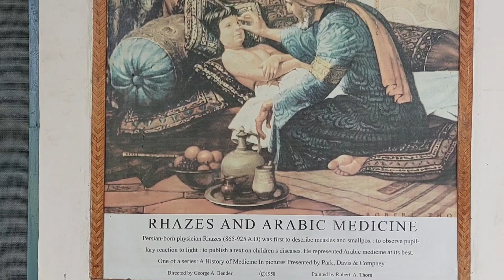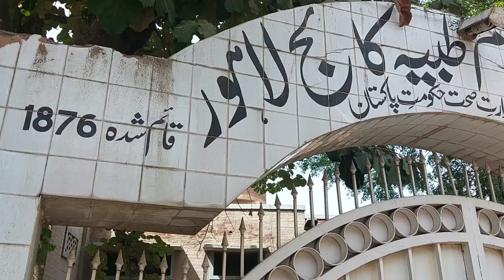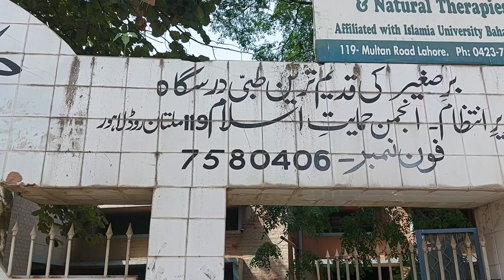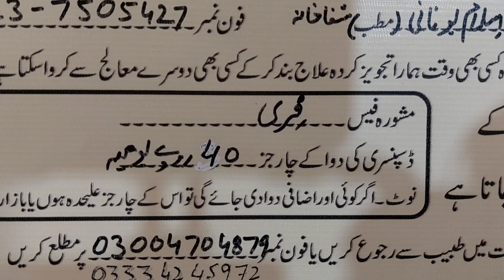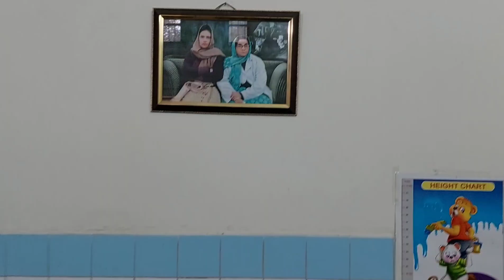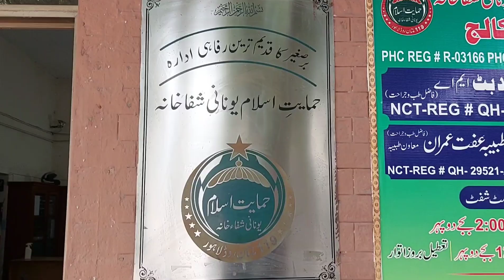40 Ropy ma her bemare ka ilag | Taqat Ka Khazana | Hakeem Sharafat Ali | Hikmat aur Health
Tibea College Shifa khana is at Yateem Khana Multan Road Lahore . This college is 135 years old Allama Iqbal Also get Madicin from this Shifa Khana.